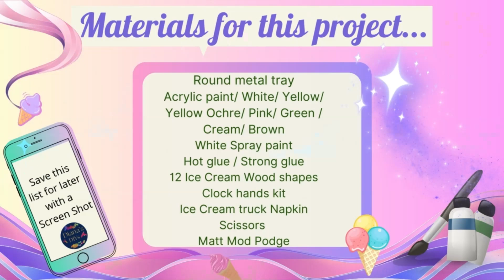🍦Summer Craft : Ice Cream Wall Clock Diy 🌞🍦⏰ | Summer Decor Diy | Ice Cream Home Decor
Craft A Sweet Treat: Diy Ice Cream Wall Clock For Summer Decor 🍦🌞⏰ | Ice Cream Home Decor Tutorial Clock Wall Art | Ice Cream Crafts For Summer 👙🌴🍧🌞Diy Ice Cream Wall Clock The Perfect Summer Craft! Diy Summer Craft: Ice Cream Wall Clock Diy | Summer Diy Ideas
Hi Everyone 👋
In todays Summer Decor Diy  video i'll show you step by step how to make this Quick And Easy Crafts Ice Cream Wall Clock. Perfect to hang on any wall as part of Ice Cream Home decor or to sit on a shelf , Mantle or Dresser as Summer Home Decor. Or as a Summer Craft Diy gift to give to someone special.

0:00 - intro
0:14- Ice Cream Wreath Diy
10:03- Finished result

 If you spot anything in my diys i haven't mentioned and would like to know where i got it leave a comment and i'll try my best to respond as soon as possible.
The Metal tray came form Home Bargains
The ice Cream laser cut MDF shapes were from EBAY
The White wooden letters and Stickers shown were from The Works Hobbycraft
The Ice cream truck napkins were from Temu
The Clock hands kit was from Temu

IMPORTANT